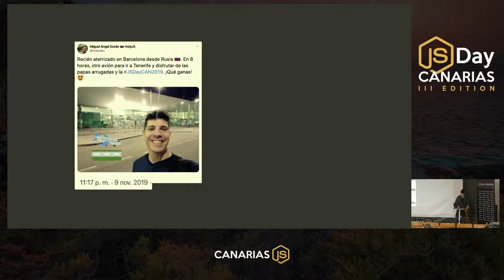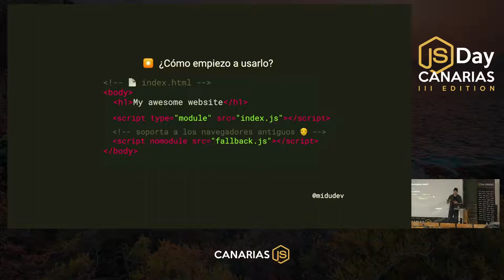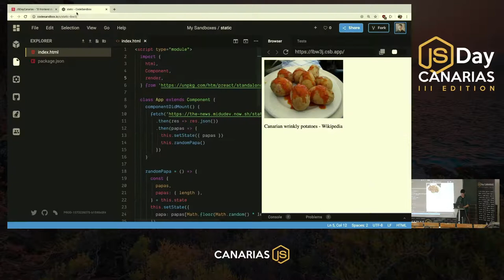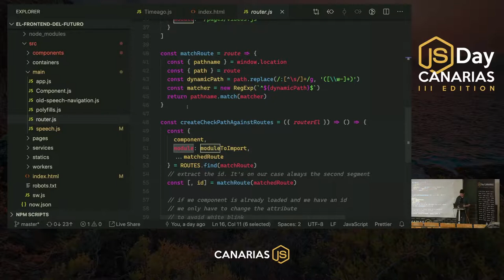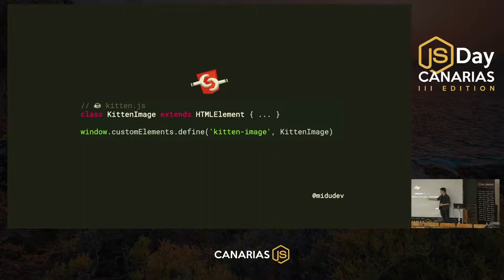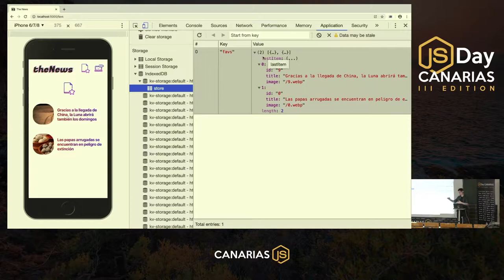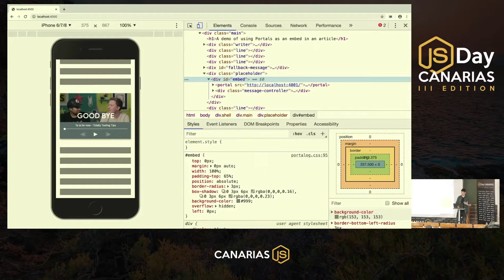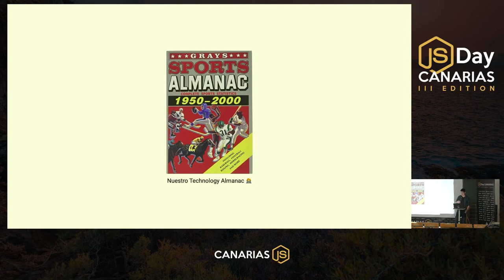Regreso al futuro del FrontEnd | JSDay Canarias 2019